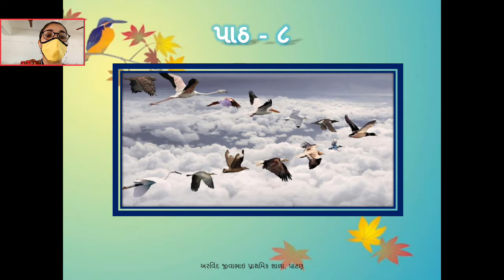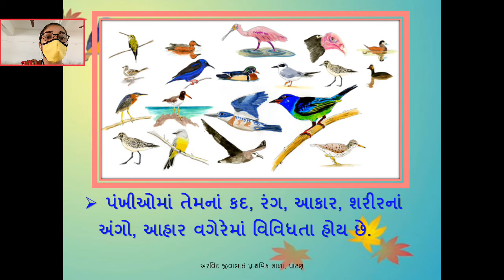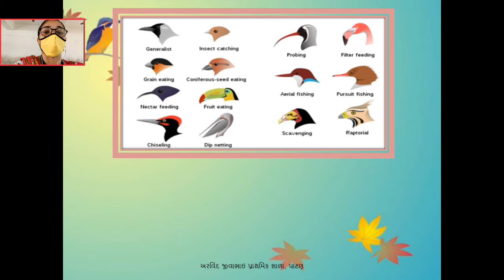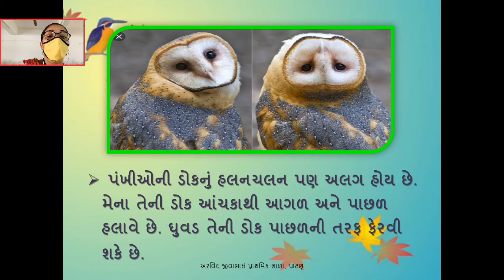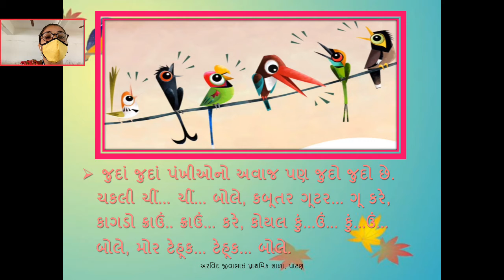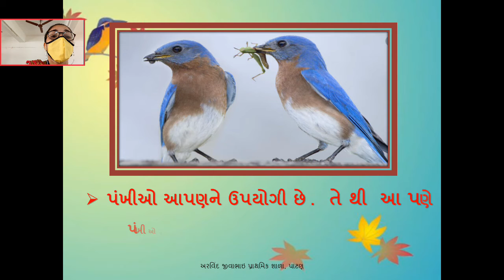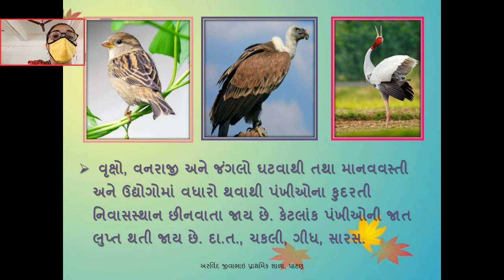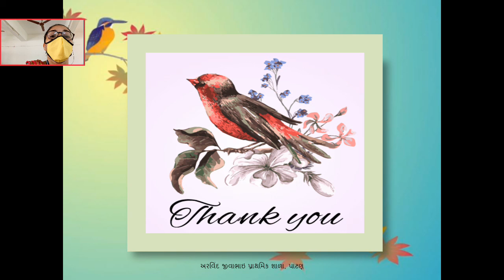ધોરણ 3 વિષય આસપાસ પાઠ 8 ભાગ ૧